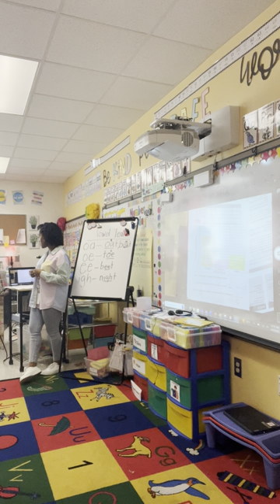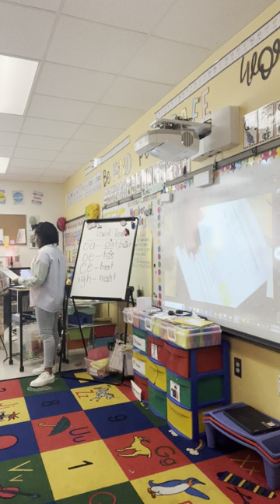LASW (Looking at student work)